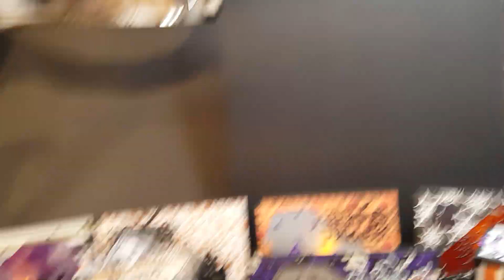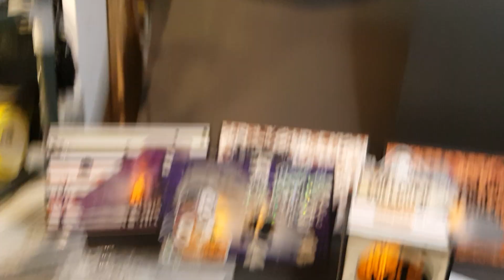Teelichtkarte / Teelichtbox - Tutorial - Kooperation mit Beebeecraft 😍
WERBUNG - Kooperation mit Beebeecraft

Ich habe heute das erste Tutorial von der Kooperation mit Beebeecraft für euch. Wir machen Teelichtkarten und Teelichtboxen zu Halloween.

Wenn ihr einen Bestellwert über 40 $ habt, erhaltet ihr mit dem Code: Reni5

Ihr bekommt gratis Produkte und macht Videos davon.

Ich bin als @renisbastel bei Instagram.

Schaut auch gerne in meiner Facebook Gruppe vorbei

Reni's Bastel ChaOase
(Bitte die Fragen beantworten, sonst kann ich euch leider nicht aufnehmen Danke :) )